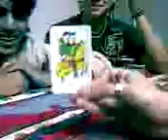capitan barbazul BdD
narw narw